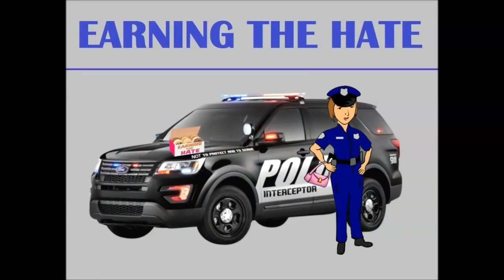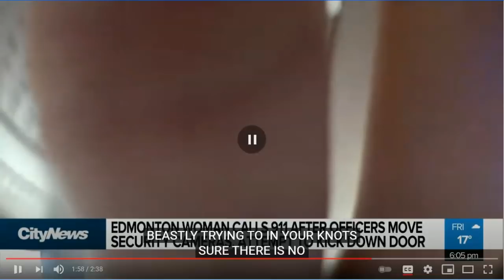Canada Cops Hide Private Home Cams To Check On Wellness Of Home Owner - Earning The Hate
An Edmonton (Canada) woman says she feared for her life after police officers moved security cameras to keep themselves out of view before allegedly attempting to kick down her door.